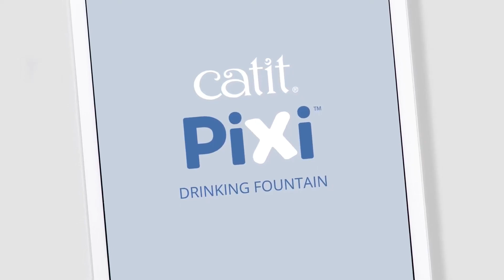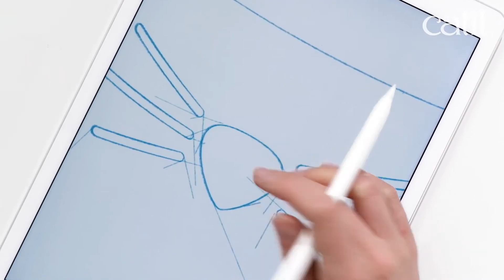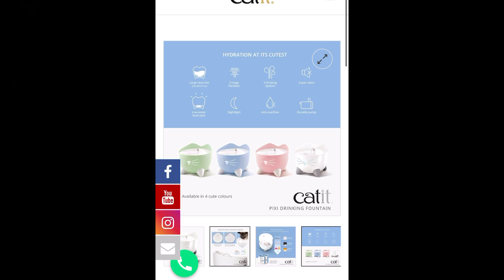5 Tips To Help Your Cat Drink Water: PIXI Cat Drinking Fountain Review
PIXI CAT DRINKING FOUNTAIN AMAZON LINK ;

Chubby Meows Pet Clinic New Johar Town Branch  Location :

55, Block B Phase 1 Johar Town, Lahore,
 Punjab

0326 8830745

Chubby Meows
84 Qari Rd, Rajgarh, Lahore, Punjab